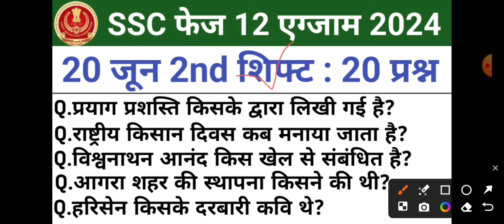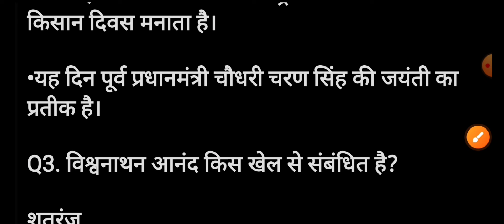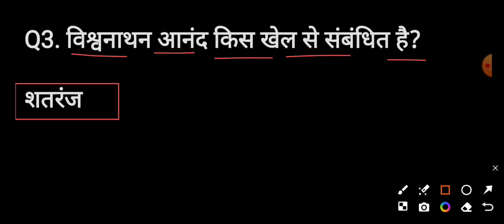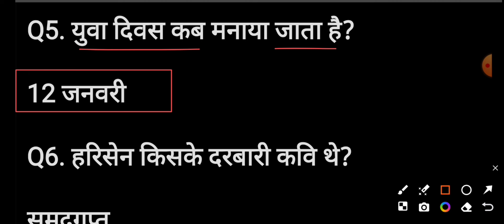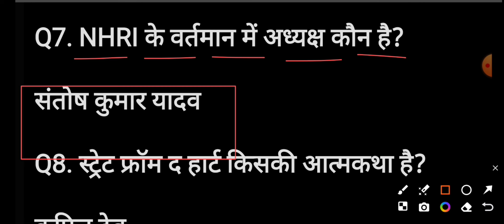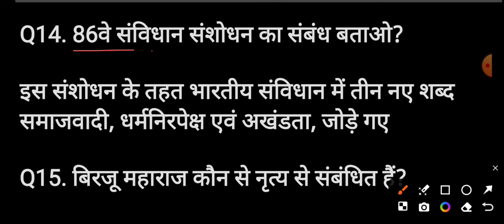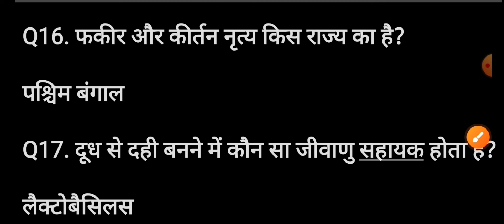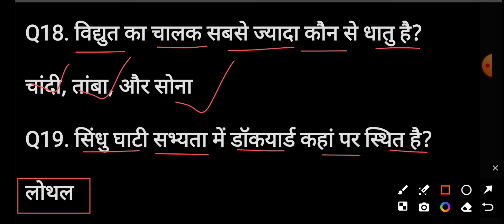SSC PHASE 12 Exam Analysis 2024 | ssc phase 12 20 june 2nd shift exam analysis | ssc phase 12 paper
🪄 Welcome To Are Channel '' Only SSC ''

ssc phase 12 previous year question | ssc phase 11 gk gs practice set 1

SSC Selection Post 12 Exam Analysis | SSC Phase 20 june 1st Shift Paper | SSC Phase 12 Exam

Analysis, SSC Phase 12 20 june 1st shift questions,
ssc phase 12 20 june 1st shift questions,
Ssc phase 12 20 june exam review evening shift,
Ssc Exam all questions 20 june 1st shift,
SSC Phase xii 20 june 1st shift all questions,
Ssc phase xii Paper 2024,
SSC Today paper,
Today ssc exam

SSC phase 12 paper,
Ssc math question,
ssc phase 12 exam,
Ssc selection post 12 exam, SSC_Phase_12_Exam_Analysis SSC_Exam_Analysis ssc selection post previous year papers,

ssc selection post phase 12 previous year question paper,
ssc selection post previous year paper in hindi,
ssc selection post phase 12 question paper,
ssc phase 12 gk,
ssc selection post previous year paper gk,
ssc phase 12 gk previous year question paper,
ssc phase 12, ssc selection post,
ssc phase 12 previous year paper,

SSC PHASE 12 EXAM ANALYSIS 2024 | 20 june 1st shift analysis 2024 | SSC SELECTION POST
EXAM ANALYSIS